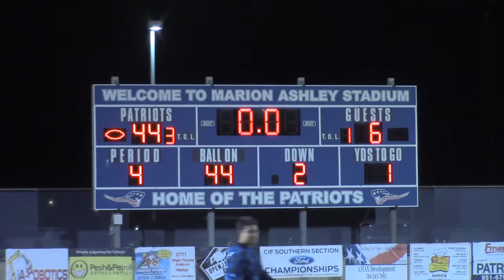November 10th 2015